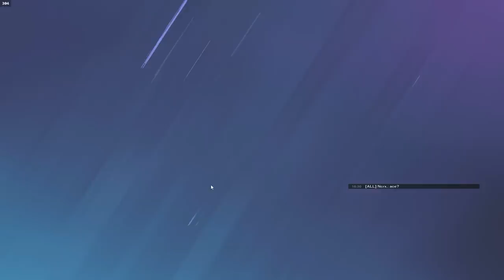Can 2 Champions Beat 5 Silvers In Rainbow Six Siege?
Play Crossout for FREE on PC, Xbox Series X|S and PS®5
Follow the link to download the game and get your exclusive bonus now.